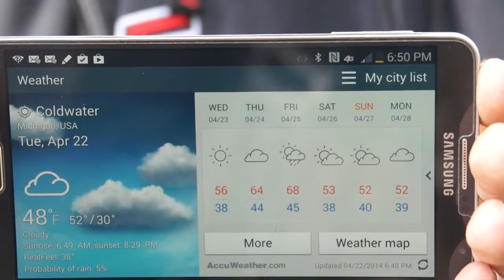Shay Lynn Coldwater Challenge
Shay Lynn doing the Coldwater challenge. If your called out you must complete the challenge within 24 hours or donate $100 to the charity of your choice.  It was 48 degrees outside.